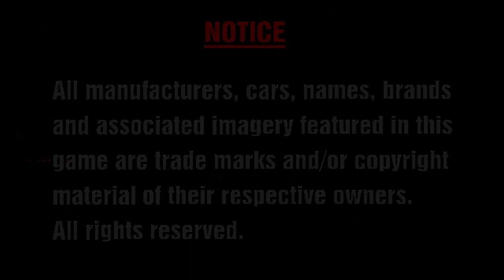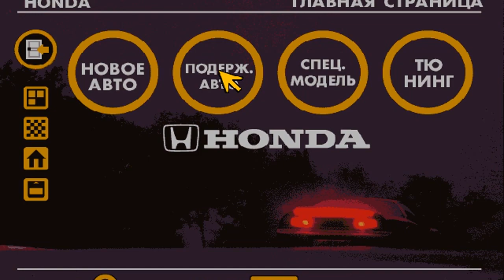Gran Turismo - Grand Yalley